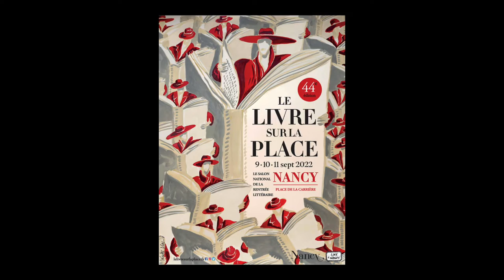Pierre Ducrozet - Variations de Paul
A l'occasion du Festival "Le livre sur la place" 2022, à Nancy, Pierre Ducrozet vous présente son ouvrage "Variations de Paul" aux éditions Actes Sud. Rentrée littéraire automne 2022.